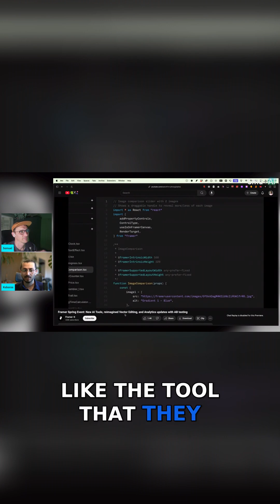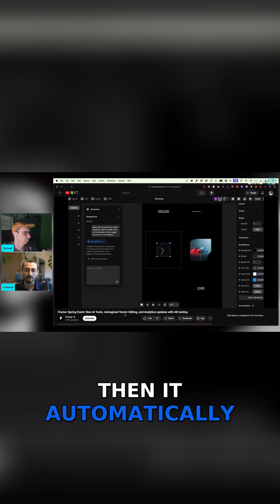Vibe Code with Framer is now Possible!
Sony A7c II
Sony 16-35mm
Deity V-Mic D4 Mini

iPad Pro M4
Apple Magic Trackpad